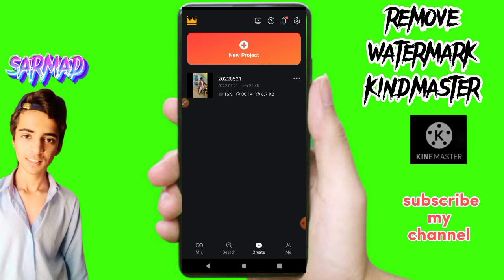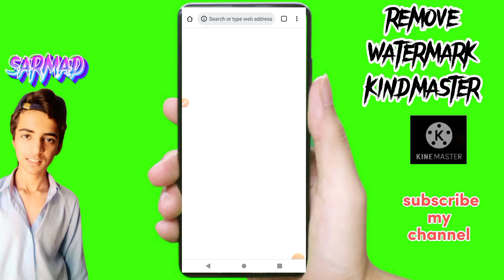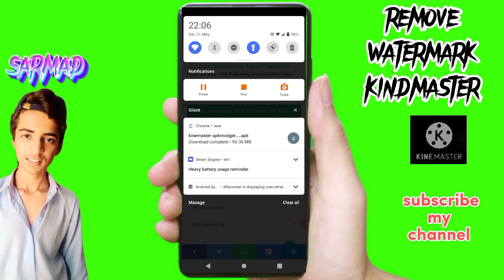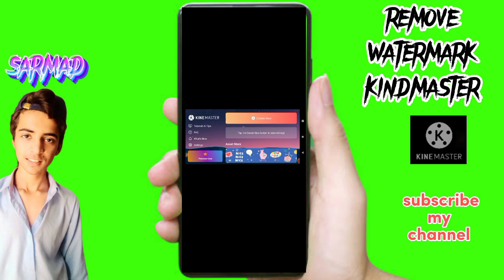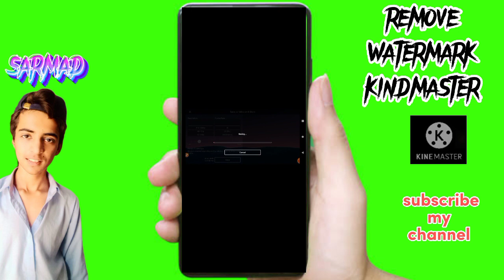how to remove kindmaster watermark new tric try it for free ✌️🙆😱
yah tric aapko bahut hi madad degi is tric ko jarur TRAI karna channel ko subscribe Karen aapko isase aur bhi fayda milega kyunki channel ko subscribe karne se main aise hi trics banata rahata hun vah aap dekh sakenge aur bhi uske alava bahut kuchh milega to channel ko subscribe nahin karke rakhen aur is truck ka jo kam hai vah aapko bilkul free karke dega aur yah tric aap kisi bhi app per apna sakte hain yah tric koi aam theek nahin hai is tric ko Apne zahan mein yad karke rakh le.